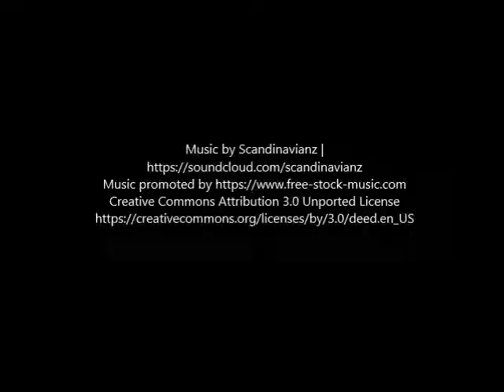2515 E 54th St Huntington Park, CA 90255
JRealty provides Residential Property Management for 1 to 4 units and Apartment Property Management for 5 to 50 units. JRealty also offers Leasing Only and Real Estate Sales services. This is a property that we manage, lease, or sold.